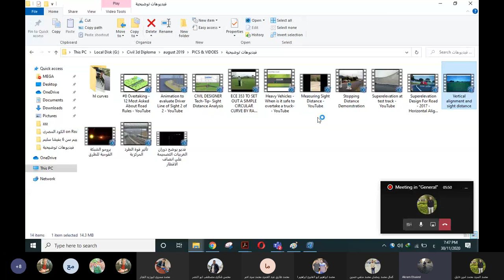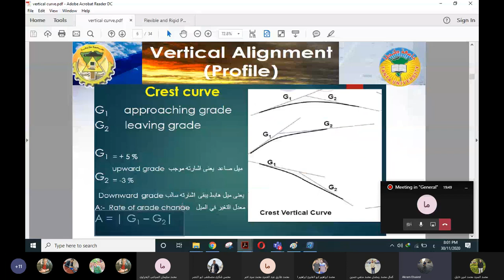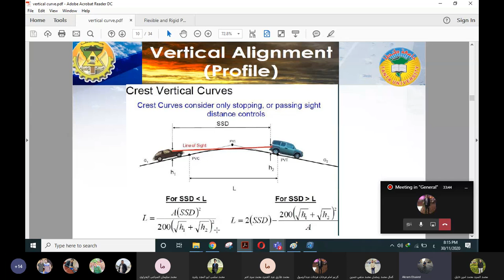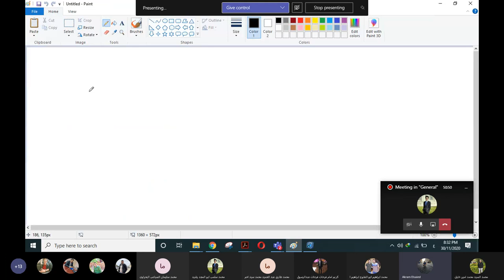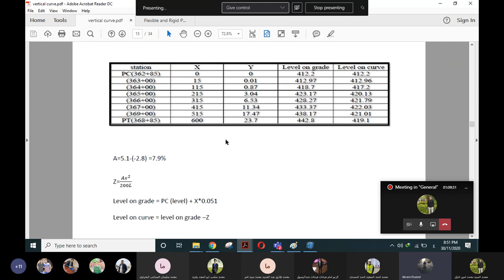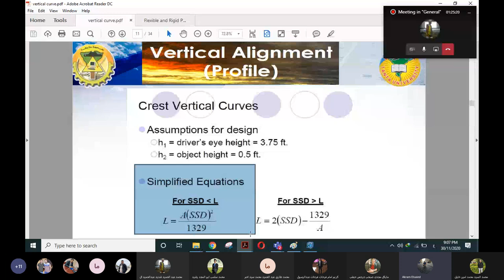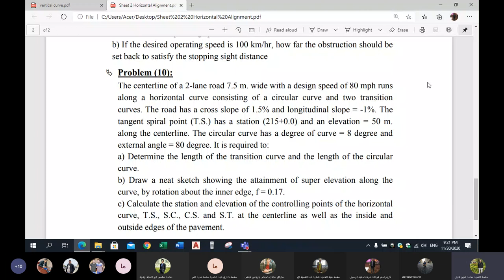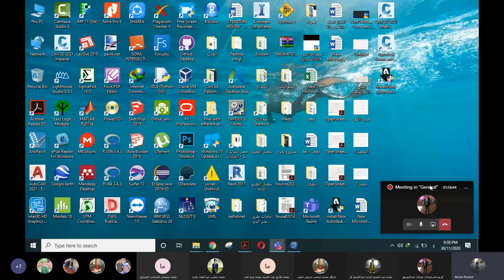سكشن طرق 6 م.اكرم